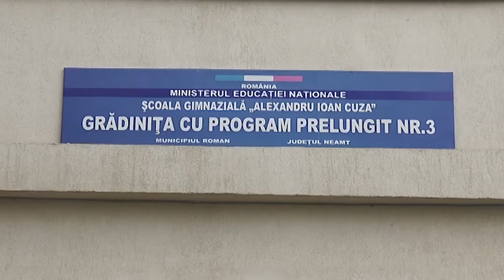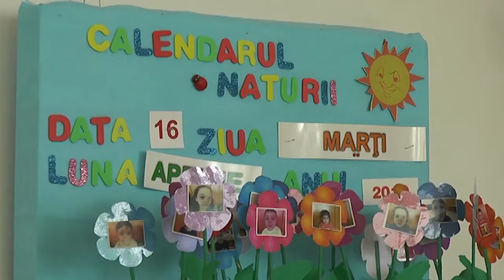(H)ORA CELOR MICI - JOCUL, O NECESITATE A COPILĂRIEI (p1)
Invitați, Prof. Căruntu Niculina și Prof. Gicuța Bortaș
Realizator TV, Angelica TABACARU